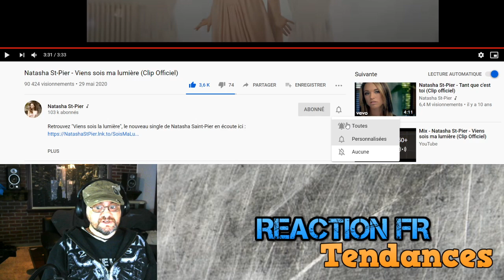Natasha St-Pier - Viens sois ma lumière REACTION FR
Je regarde le clip Natasha St-Pier - Viens sois ma lumière

J'aimerais faire plus de réactions mais ca demande du temps et de l'équipement.

5$ review dans la semaine/review in the coming week
10$ prochaine review/next review
20$ review dans les 24 heures/ review in the next 24 hours.

BTC: 1Kqfw4ugM7xa2J7BakSJM5R4c7amkPCGUL
ETH: 0x6a8398b822c9dc11d2931688aa37533e2a769af9
LTC: LeWYoLATLFYq5BKFTMLayexdFgStE92kjR
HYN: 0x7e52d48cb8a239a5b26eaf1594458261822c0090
NEO: AciXWJs164CUYetpmqMEUeNhMbG4xakECs
ENJ: 0x6a8398b822c9dc11d2931688aa37533e2a769af9
USDT:0x6a8398b822c9dc11d2931688aa37533e2a769af9
XRP: rEb8TK3gBgk5auZkwc6sHnwrGVJH8DuaLh